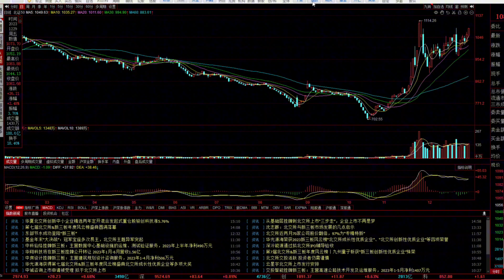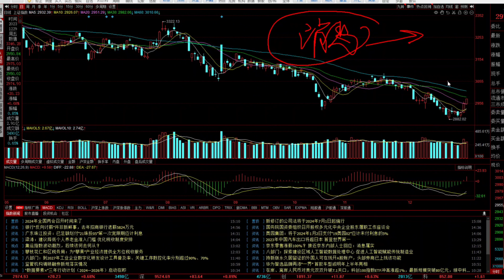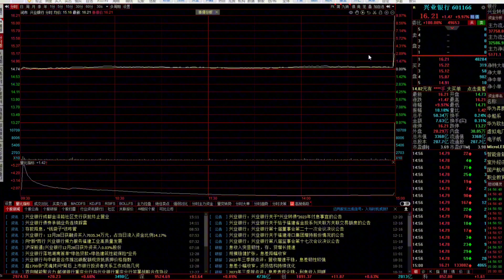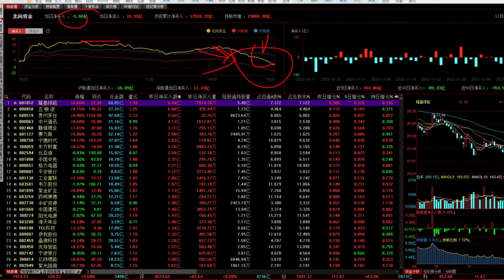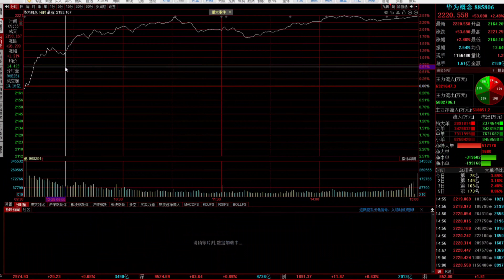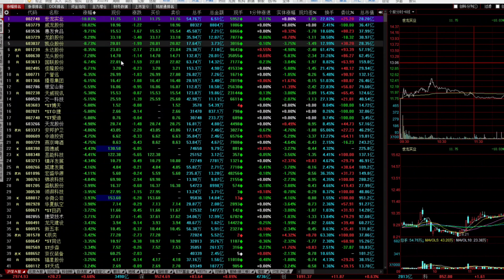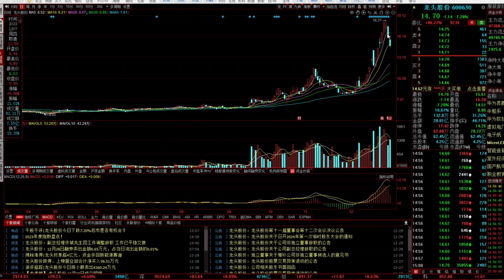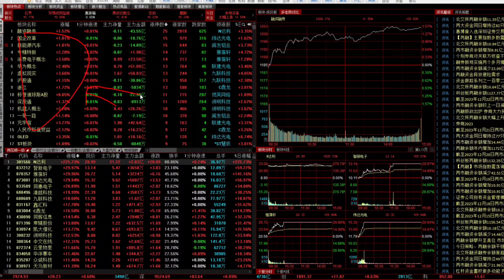A股低开高走缩量上涨，超4300股红盘，节后怎么走呢？还会涨吗